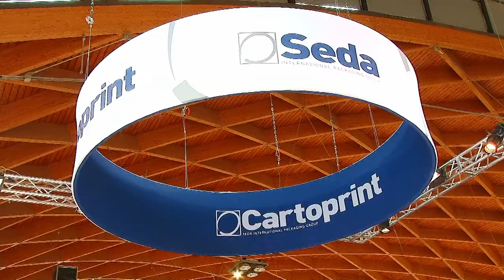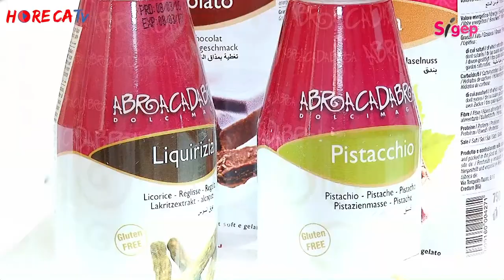HorecaTV.it SIGEP 2018 Fabio Russo intervista Alessandra Caletti di NF Food srl